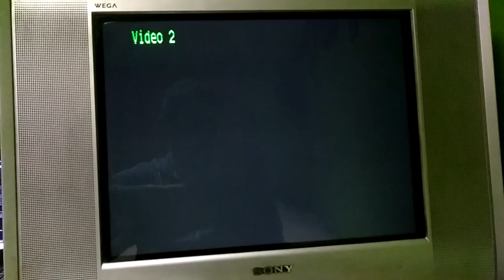PSX SCPH-9001 2da Unidad Logo Corrompido #1563 Mini Miedo Personificado